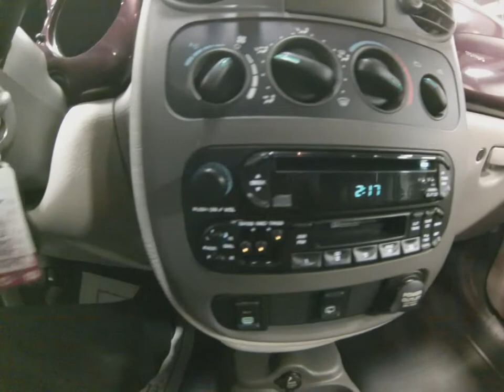2001 Deep Cranberry Pearl Wood Chrysler PT Cruiser SL4957 Motor Inn Auto Group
Here is a one owner, we sold when new to a repeat, local customer, who has always serviced with us, 2001 Deep Cranberry Pearl Chrysler PT Cruiser.

On the outside this Deep Cranberry Pearl Chrysler PT Cruiser comes with a set of 4 brand new tires, premium wheels, keyless entry, the special wood grain concept on the exterior, chrome door handles, rear hatch back, and the 2.4l motor.

The options continue on the inside with premium cloth interior that still has some of the original tags on the seats, power drivers seat, AM/FM radio with CD player, power windows and locks, and a 60/40 split bench 2nd row seat that folds flat to allow for maximum storage capabilities.

To see more pictures of this one owner, sold here to a repeat customer when new, 2001 Deep Cranberry Pearl Chrysler PT Cruiser, please visit our